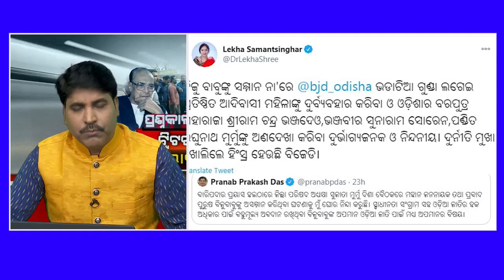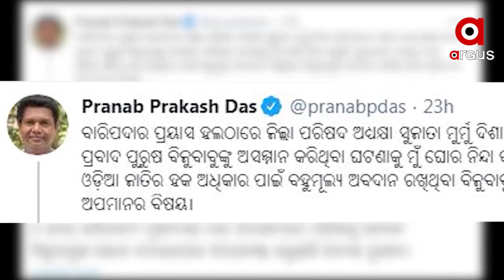ବିଜୁ ବାବୁ ଓଡିଶା ପାଇଁ ଓ ଦେଶ ପାଇଁ ଯାହା କରିଛନ୍ତି ତାହା ଅତୁଳନୀୟ..